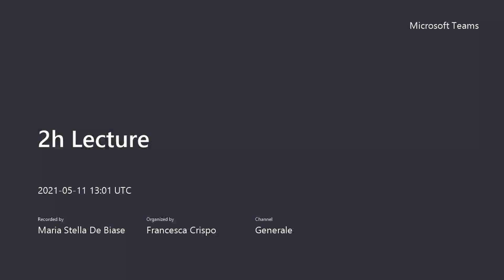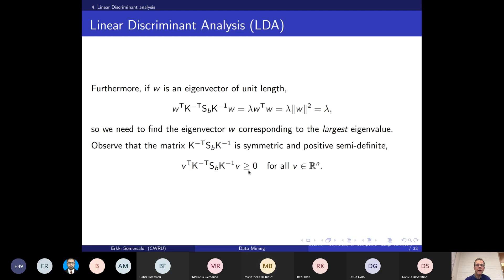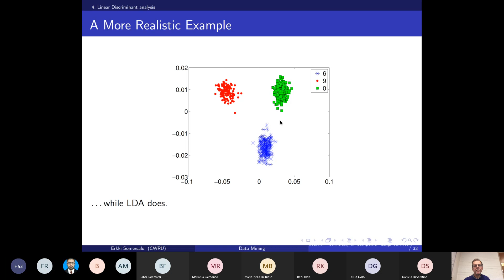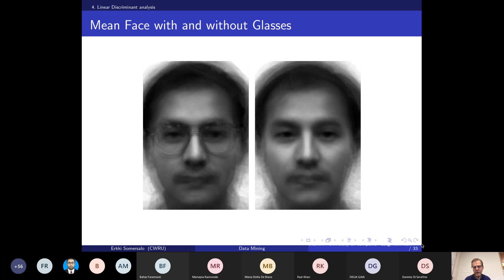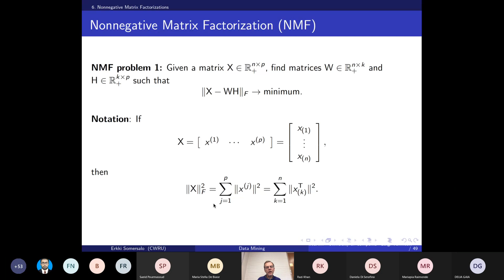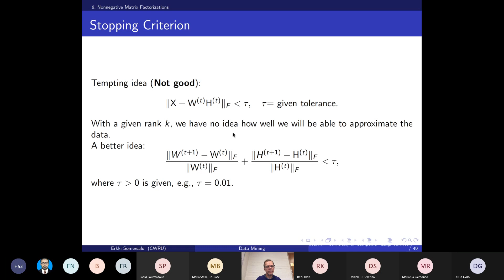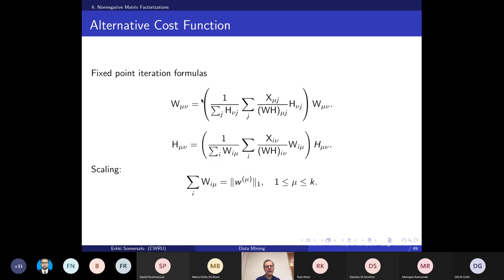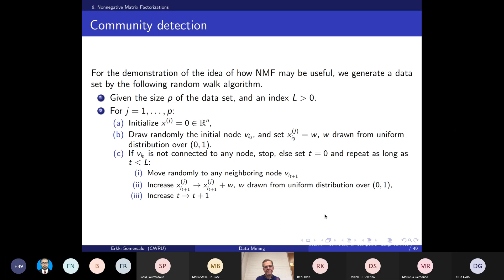DATA SCIENCE AN ALGORITHMIC APPROACH May 11, 2021, 3 00 5 00 p m 2h Lecture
corso ON LINE del Prof. Erkki Somersalo - Visiting INdAM Professor